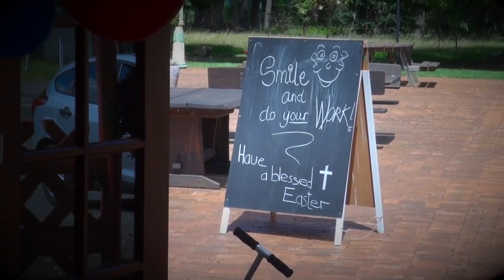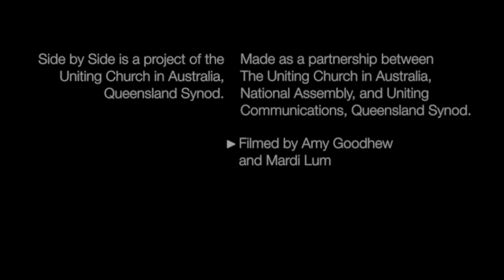Side by Side Video 3: Doing church differently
What does a latte have to do with God's purpose for our church? A lot if you are Rev Marius Kruger and the Highfields Faith Community north of Toowoomba. Established with help from the Queensland Synod Support Services and The Downs Presbytery, Highfields Faith Community is exploring different ways of ministering to the community including at the Kruger's family-run café, the Forest Hill Coffee House.

Side by Side is a project of the Uniting Church in Australia, Queensland Synod and part of the Together on the way, enriching community journey.

This video series was made as a partnership between The Uniting Church in Australia, National Assembly, and Uniting Communications, Queensland Synod. Edited by Phil Johnson